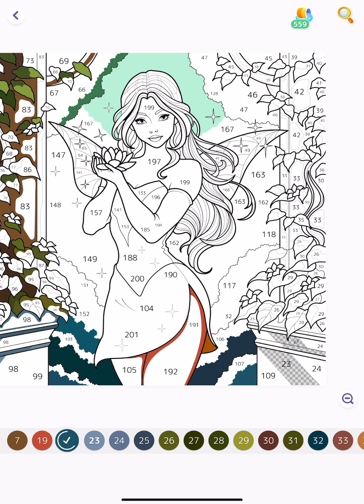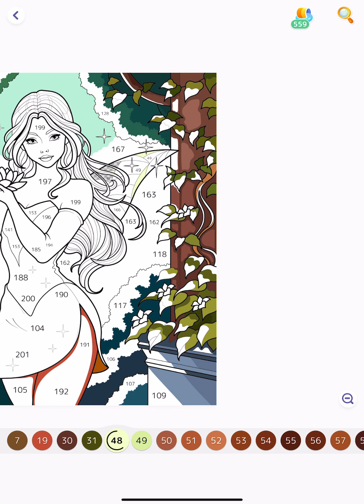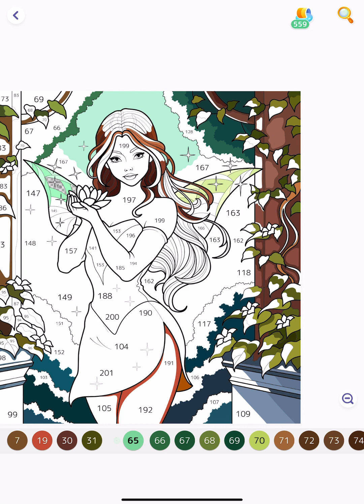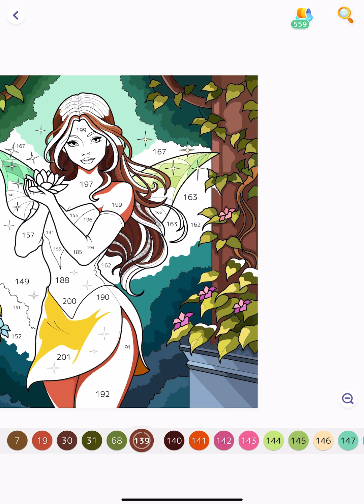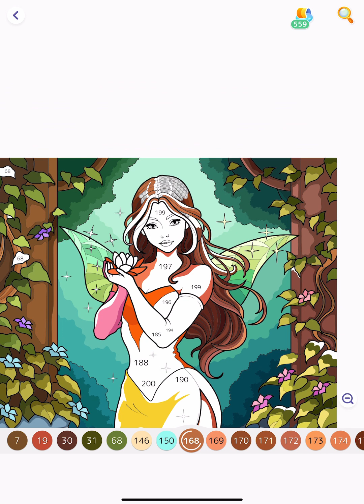Hey Color app Fairy Girl